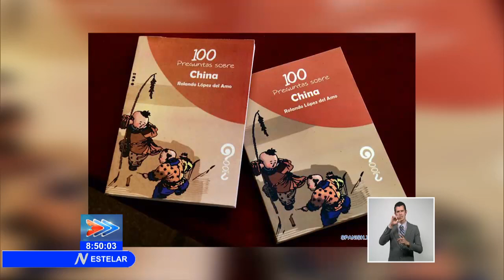Fallece en Cuba destacado intelectual y diplomático Rolando López del Amo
El destacado intelectual y diplomático cubano Rolando López del Amo, falleció este miércoles en La Habana, según informa una nota conjunta del Ministerio de Cultura MINCULT, el Instituto Cubano del Libro y la Unión de Escritores y Artistas de Cuba UNEAC.